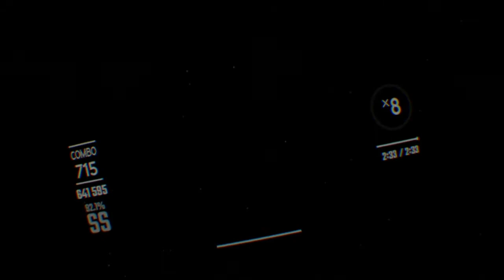FULL COMBO on Crab Rave in Beat Saber! [Disappearing Arrows]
A full playthrough of Crab Rave on Expert+ with Disappearing Arrows!

Edited with SHAREfactory.